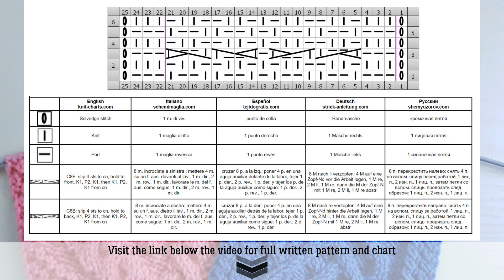Cable Stitch Knitting Pattern | Zopfmuster stricken| Punto trecce ai ferri| Punto Trenzas dos agujas